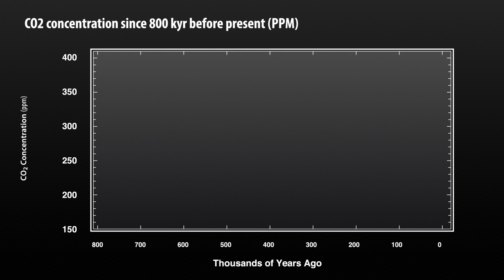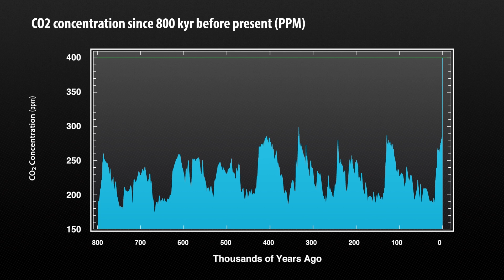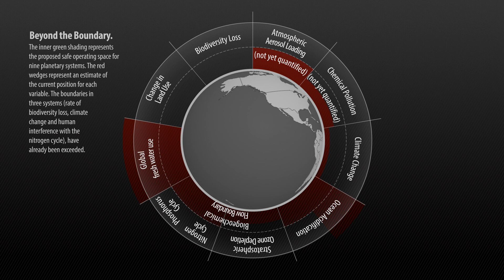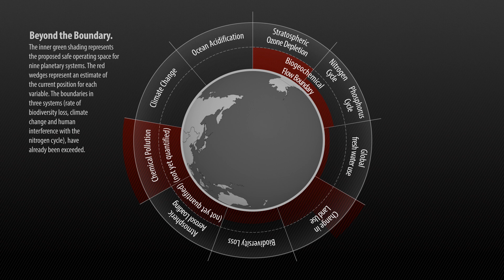MOOC | Jeffrey Sachs - The Age of Sustainable Development | Lecture 1, Chapter 4